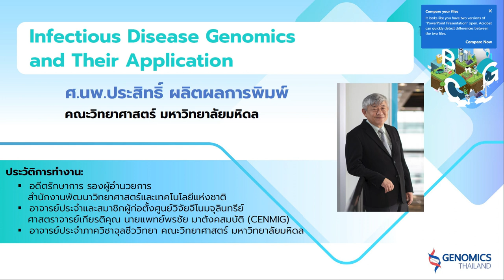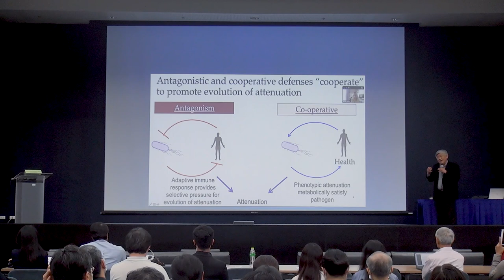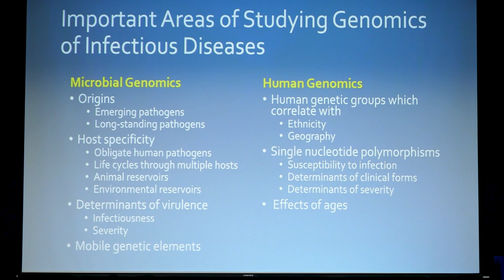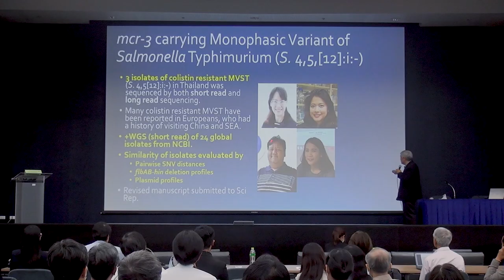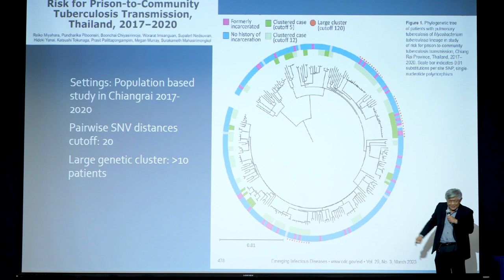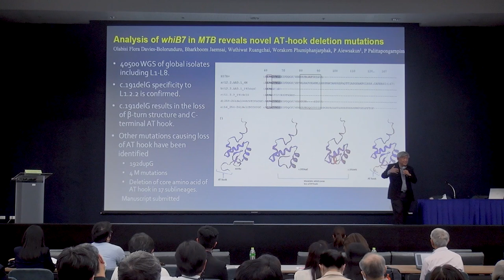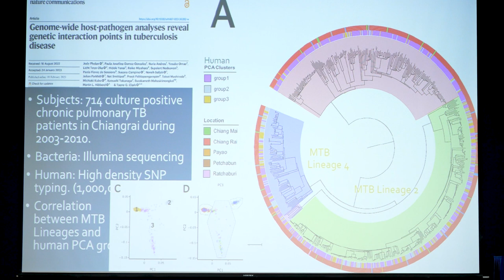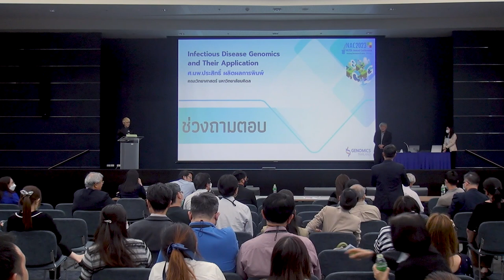การสัมมนาหัวข้อ "จีโนมิกส์ประเทศไทย: การแพทย์จีโนมิกส์เพื่อการยกระดับคุณภาพชีวิตคนไทย" (7/8)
การบรรยายหัวข้อ "Infectious Disease Genomics and Their Application" โดย ศ.นพ.ประสิทธิ์ ผลิตผลการพิมพ์ คณะวิทยาศาสตร์ มหาวิทยาลัยมหิดล ในการสัมมนาหัวข้อ "จีโนมิกส์ประเทศไทย: การแพทย์จีโนมิกส์เพื่อการยกระดับคุณภาพชีวิตคนไทย (Genomics Thailand: Enhancing our Quality of Life via Genomic Medicine)" ในการประชุมวิชาการประจำปี สวทช. ครั้งที่ 18 (NAC2023) จากห้องประชุม SD-601 อาคารสราญวิทย์ อุทยานวิทยาศาสตร์ประเทศไทย จ.ปทุมธานี วันพฤหัสบดีที่ 30 มีนาคม 2566 เวลา 09.30 – 16.00 น.